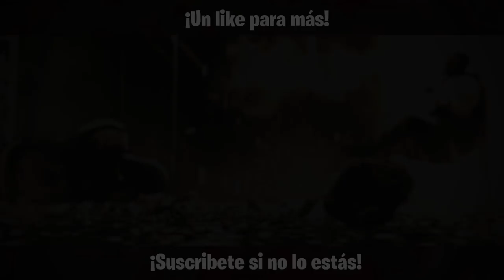¡SALVADO DE MILAGRO! | Caramelo Rainbow Six Siege Español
En este Gameplay de Rainbow Six Siege español miraremos de frente a la muerte y nos dará un toque, pero Lesion está para salvarnos!! ^^

            ▷▷Tienda dónde comprar créditos R6 a la mitad◁◁

•Tarjeta Gráfica: Geforce GTX 1080 8GB GDDR5
•Placa Base: MSI B150 GAMING M3
•Procesador: Intel Core i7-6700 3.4GHz Box
•Memoria Ram: Kingston HyperX Fury DDR4 2133 PC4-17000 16GB 4X4GB CL14
•Ratón: SteelSeries Rival 300
•Cascos: Sades A6
•Micrófono: Blue Yeti "Color Azul"
•Fuente de Alimentación: 800W Mars Gaming
•Teclado: Newskill Seiryu
•Monitor: Asus VG248QE 24" LED 3D 144Hz y Asus VS228DE 22" LED